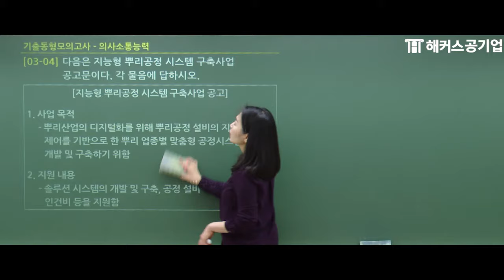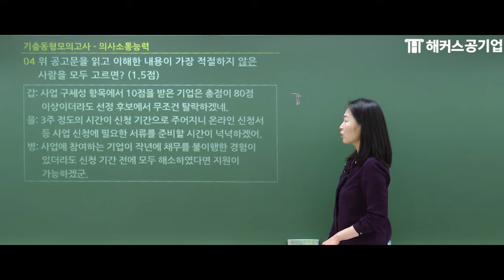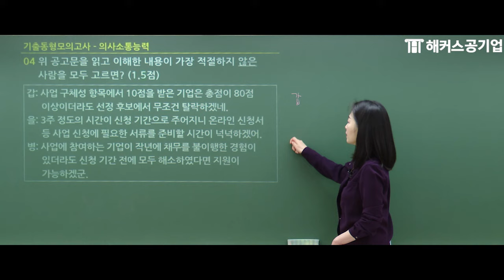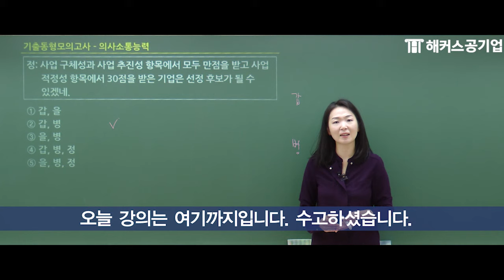서울교통공사 채용 🚆 하반기에 출제 될 가능성 높은 NCS 의사소통능력 문제 4가지｜해커스공기업 최수지｜서교공, 서교공 ncs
서교공 NCS 의사소통능력 강의 보러가기

서교공 자소서부터 면접까지 한 번에 준비